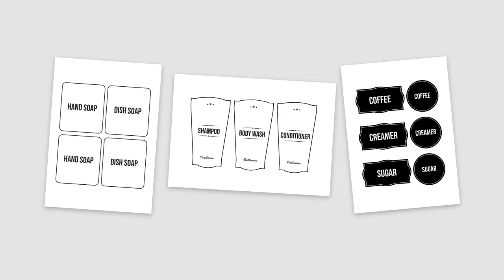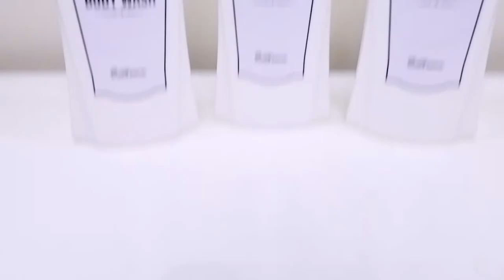How To Make Bathroom & Kitchen Soap Dispensers & Coffee Corner Jars | FREE Label Designs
Welcome to Craftoona!

We are very happy to show you guys our How to: DIY Bathroom & Kitchen Soap Dispensers & Coffee Corner Jars.

You can now customize your bottles and jars and we have created these FREE Printable Label Designs that you can print in a waterproof vinyl sticker.

So organize and level up your bathroom and coffee corner or pantry with these ideas!

Here are the links to the files:
Bathroom Soap Dispenser Sticker Design

*** Stickers should be printed in A4 size with laminated film***